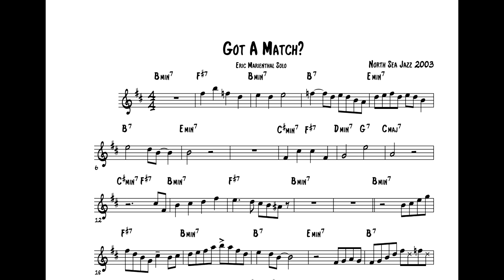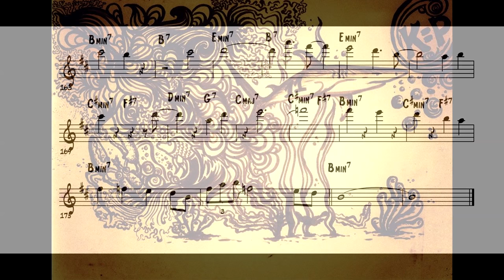Eric Marienthal Got a Match Saxophone Solo Transcription (Live At North Sea Jazz 2003)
This is the saxophone solo by Eric Marienthal as played on the live rendition of Chick Corea's Got A Match, performed by The Chick Corea Elektric Band on the North Sea jazz festival in 2003. The video from which this solo is taken is

I putted a lot of time in this one, as the audio quality on Youtube is not always great and it is a rather fast tune. I didn't add a lot of expressions although there are many to consider, but I think you should fill them in yourself, it is a good way to exercise your listening abilities (Hint: mostly on the highest notes of the 8th note lines)

The musicians in this live performance are:

Chick Corea: keys
Eric Marienthal: saxophone
Mike Pope: bass
Frank Gambale: guitar
Dave Weckl: Drums